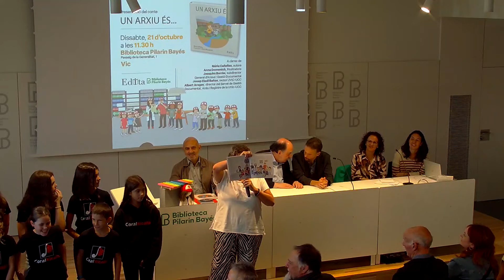Presentació del conte 'Un arxiu és…' de Núria Cañellas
Presentació del conte 'Un arxiu és…' de Núria Cañellas i il·lustrat per Anna Domenich. La presentació es va fer a la sala U d'Octubre de la biblioteca Pilarin Bayés de Vic i va comptar amb la presència de l’autora del llibre Núria Cañellas, la il·lustradora Anna Domènich i la intervenció de Joaquim Borràs, subdirector general d’Arxius i Gestió Documental, Josep Eladi Baños, rector de la UVic-UCC i Albert Aragay, director del Servei de Gestió Documental, Arxiu i Registre de la UVic-UCC .